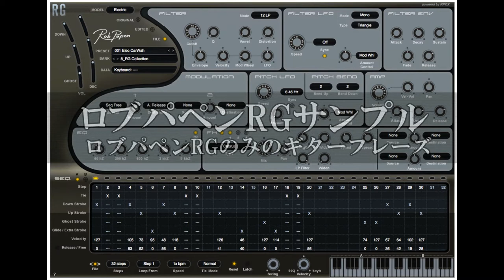リズムギターに特化したVSTプラグインが凄い！ロブパペンRG！デモ①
リズムギターに特化したVSTプラグイン、ロブパペンのデモ映像です。こちらの動画はアコースティックギターをシュミレートした４小節ほどの短いサンプルでもです。VSTプラグインです。MIDIでの打ち込みがもっとも難しいとされるリズムギターの制作が簡単にしかも完成度の高いリアルなリズムギターが制作できます。

vstプラグイン フリー
vstプラグイン使い方
vstプラグイン おすすめ
vstプラグイン ギター
vstプラグイン ドラム
audacity vstプラグイン
vstプラグイン リバーブ
vocaloid3 vstプラグイン
vstプラグイン eq
domino vstプラグイン